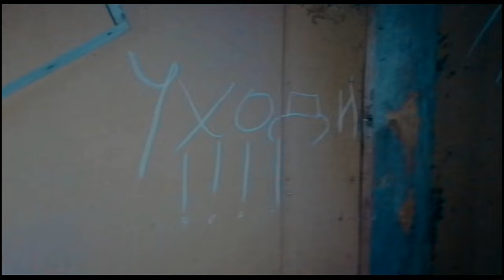СКОРО | ЗАТЕРЯННОЕ УРОЧИЩЕ | OUR LIFE | ХЗБ ШОУ